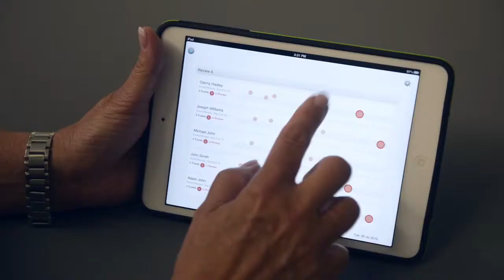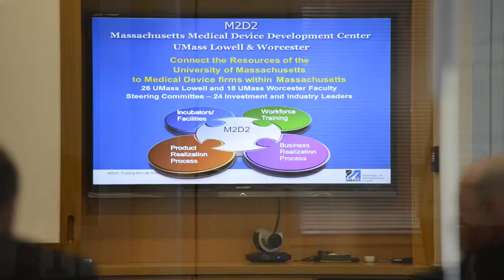Infobionic: A City of Lowell Business Success Story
DIRECTOR, EDITOR & POST: Pete Pedulla, 2PM Productions
CINEMATOGRAPHER: Adrien Bisson Photography

Founded in 2011 near Boston, InfoBionic has developed the MoMe™ System, a remote patient monitoring platform initially focused on cardiac arrhythmia detection, to improve clinical efficiency and patient care with anytime, anywhere access to patient data. Our dedicated and experienced team has combined the power of Cloud computing with unprecedented arrhythmia detection to offer our first product, MoMe.Kardia.

InfoBionic is the industry's first Software as a Service (SaaS) business model that maximizes physician practice efficiencies while providing superior patient care. The MoMe™ System is the first cloud-based, universal patient monitoring solution with unprecedented analytics that allows physicians to quickly and accurately diagnose and treat patients.

The MoMe System has received CE Mark approval in Europe, and U.S. Food and Drug (FDA) 510(k) clearance is expected later this year.